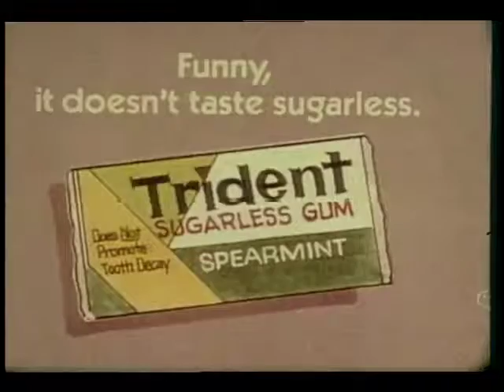Trident Gum (Commercial)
A sugarless gum, that doesn't taste sugarless.
TREM, Brooklyn College, Dept of Television, Radio and Emerging Media